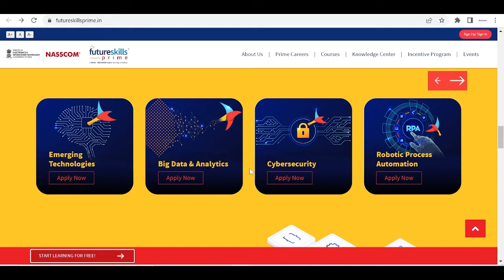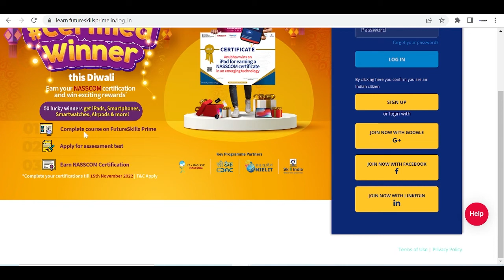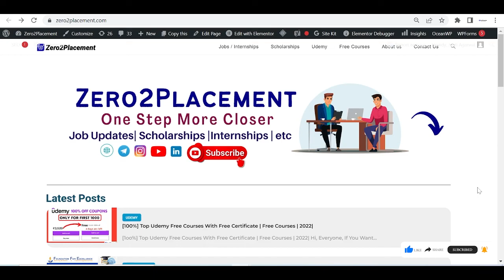FutureSkills Prime | Get NASSCOM Certified and Win Exciting Hampers | Diwali Offer | 2022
.Accessories😊✌️.
💻Laptop: Asus X512 -i5 8th gen
📱Mobile: Samsung M51
🧍‍♂️tripod: Amazon basics tripod
🎙️mic used🎤: Maono AU-404
🎙️Collar Mic: Maono AU-100
"Keyword"
"IT Programming"
"artificial intelligence"
"it certifications"
"course offers"
"cloud computing certifications"
"data science"
"programming certifications"
"it certification courses"
"future skill prime"
"upgrade"
"edu hub"
"edx certification"
"edureka"
"NASSCOM"
"FSP"
"diwali offer"
"win win"
"contest alert"
"festival season"
"festive vibes"
"diwali contest"
"festivals of india"
"diwali festival"
"contest alert india"
"professional education"